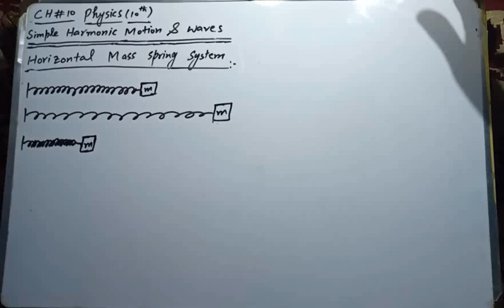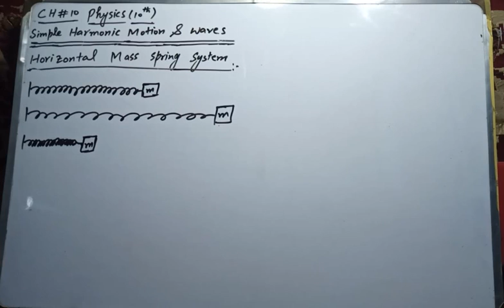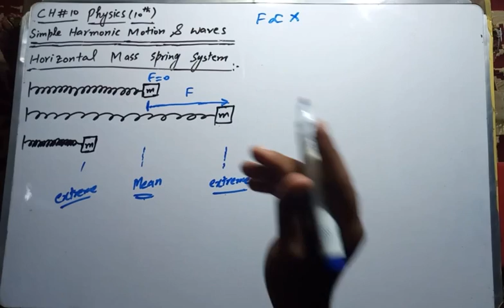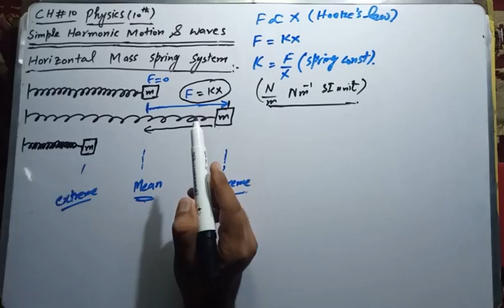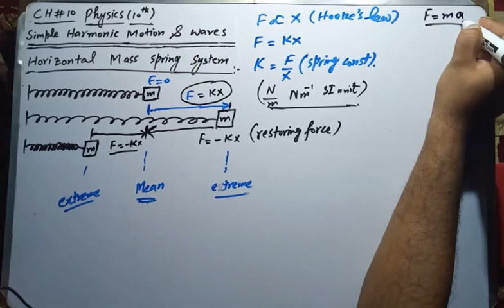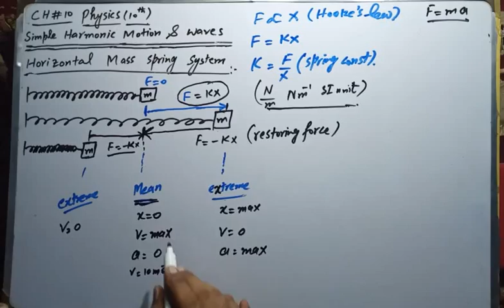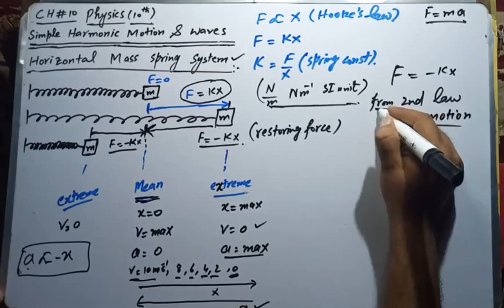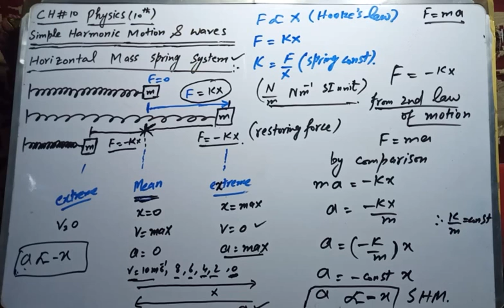10th Physics Simple Harmonic Motion (Mass attached to spring) Ch#10